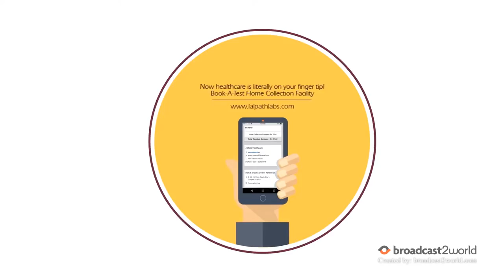Dr Lal Path labs_Hospital & Health Care_Explainer | Explainer Video | Broadcast2world